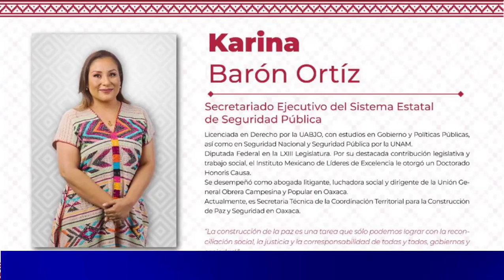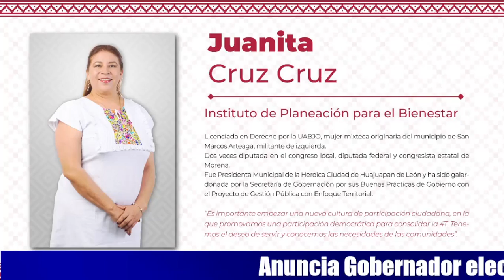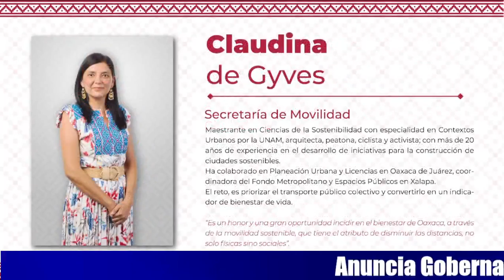Noticias Locales de Oaxaca lunes 14 de noviembre de 2022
CARICATURA POLÍTICA ARRIETA 22.
Vecinos no quieren centro de acopio de basura y bloquean riberas del río Salado
Personas con discapacidad en Oaxaca enfrentan desempleo en las calles
Anuncia Gobernador electo de Oaxaca segunda parte de su gabinete paritario
Congreso federal aumenta recursos para Oaxaca en un 8.7%
Encuentra estas notas y más información en nuestro portal: